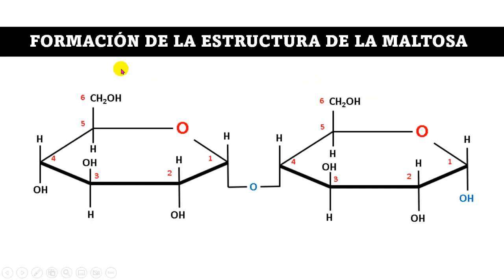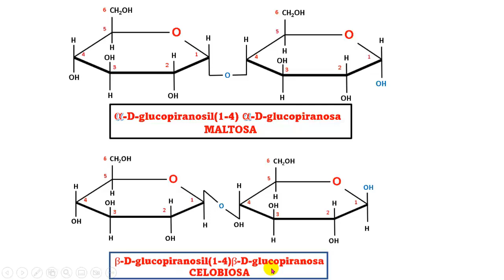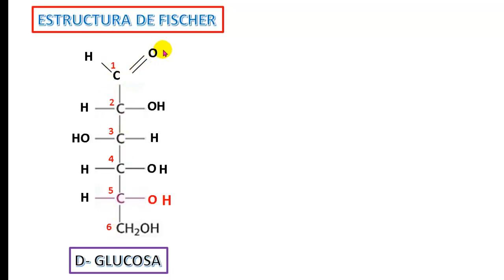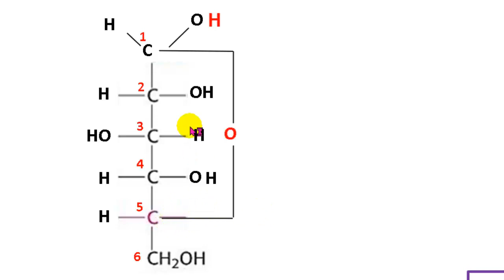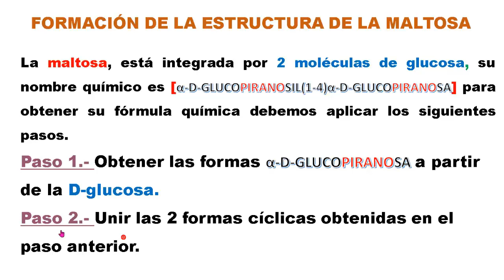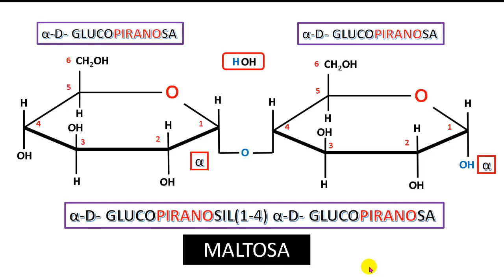(Bioquímica) FORMACIÓN DE LA ESTRUCTURA DE LA MALTOSA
Explicación paso a paso de como se llega a la formación de la estructura química de la maltosa, un disacárido formado por dos moléculas de glucosa. Contiene los pasos de la ciclación de la glucosa. A continuación te dejo los videos con los que se relaciona este tema para que amplies tus conocimientos al respecto.